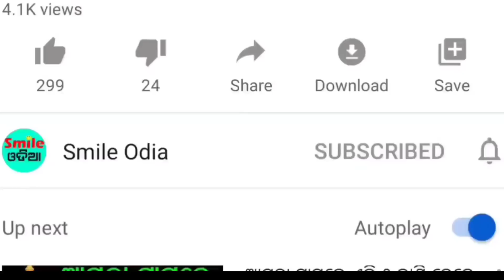TODAY Breaking News || 02 Nov 2022 || Nabin Patnaik New scheme Kalia jojana beneficiary, News Odisha